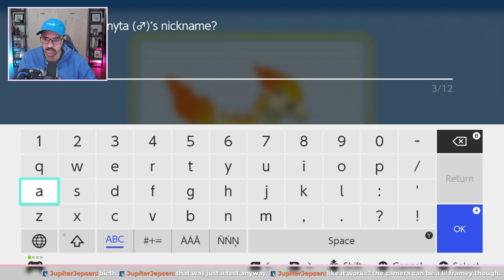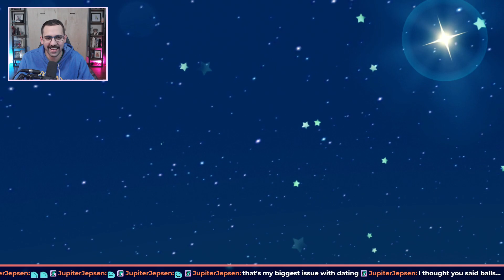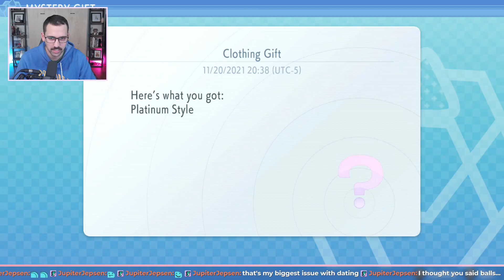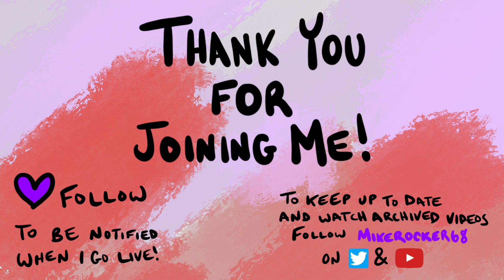Gym 2 and onwards!! | Pokemon Shining Pearl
Archived from twitch stream.